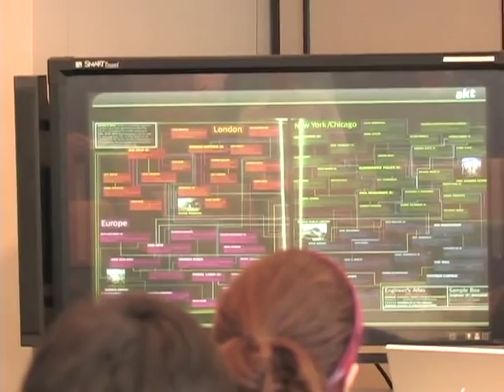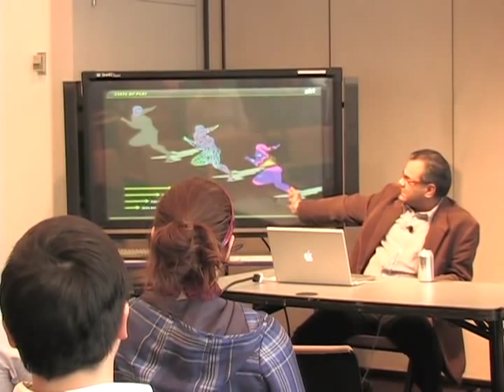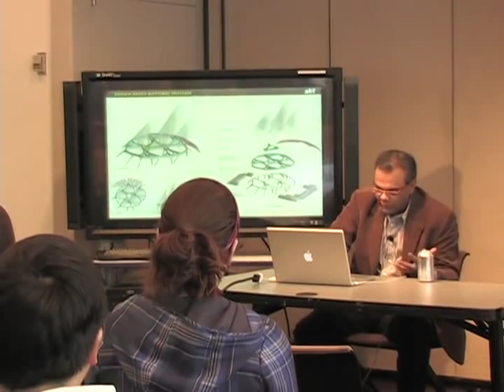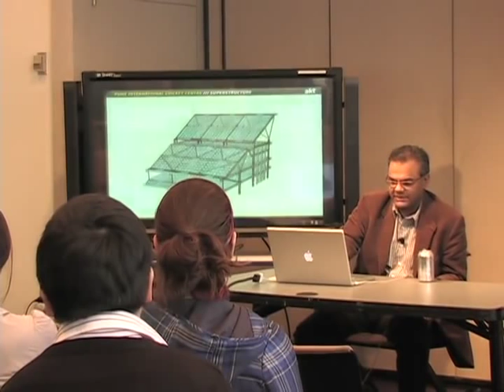NOW? Hanif Kara in conversation with Mohsen Mostafavi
Professor Hanif Kara is a structural engineer and co-founder of Adams Kara Taylor, the design-led structural and civil engineering consultancy based in London. As design director, he has worked on award-winning projects throughout Europe. His projects have included Peckham Library (UK), the National Trust Headquarters in Swindon (UK), which won 17 design awards, and the Phaeno Science Centre in Wolfsburg (Germany).

Hanif Kara is a long-standing visiting lecturer at a number of design schools and has recently been appointed as Professor of Architectural Technology at (KTH), Kungliga Tekniska Hogskolan Stockholm, and is Pierce Anderson visiting critic for Creative Engineering at GSD Harvard. He was selected for the Master Jury for the 2004 cycle of the Aga Khan Awards for Architecture. Professor Kara is the first structural engineer to be appointed a Commissioner at CABE (Commission for Architecture and the Built Environment) where he co-chairs the design review panel and chairs the Inclusive Design Group. He is a fellow of the Institution of Structural Engineers, an honorary fellow of the Royal Institute of British Architects and a fellow of the Royal Academy of Arts.

NOW? is an occasional series of conversations about ideas, images, words, things, drawings, places, designs. NOW? is also a specific temporal moment--of thought and action--caught between the present and possible futures.

2/9/09